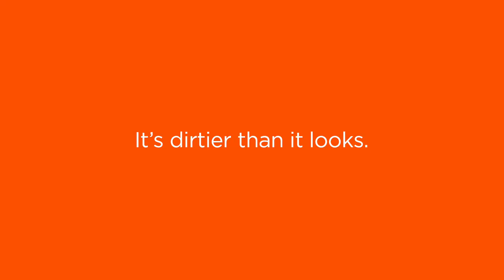Tide The Jason Alexander Hoodie Super Bowl 55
Tide, the official laundry detergent of the NFL, is back with another Super Bowl ad – this time with the help of legendary comedian and actor, Jason Alexander. From Saatchi and Saatchi.